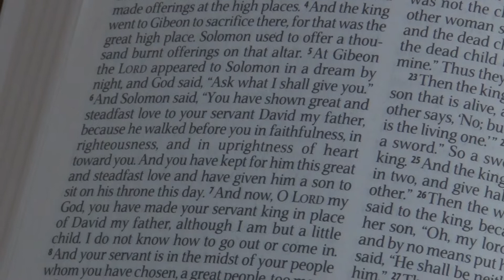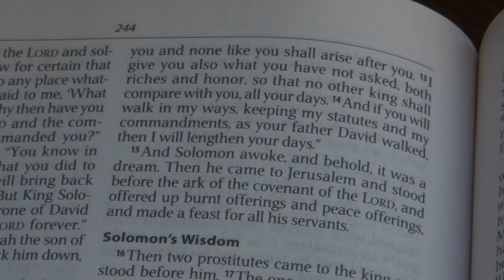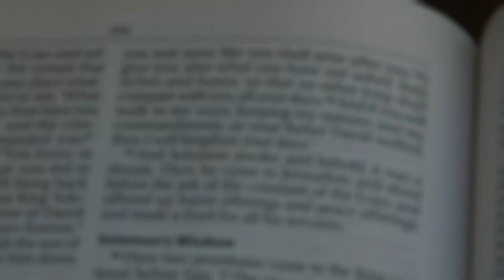January 3 2021 OT Reading